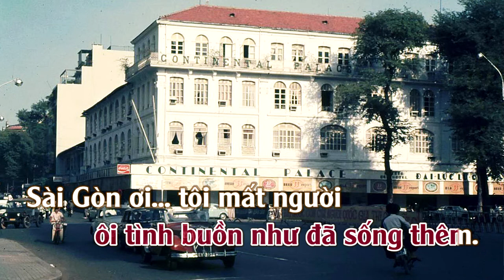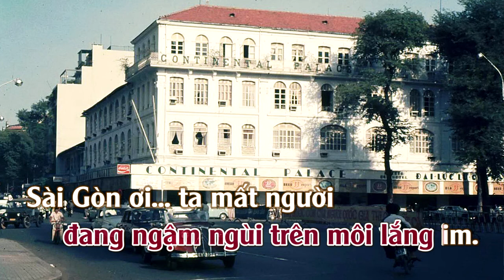Sài Gòn Niềm Nhớ Không Tên | Karaoke | Tone | Nữ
Nước Mắt Cho Sài Gòn (Sài Gòn Niềm Nhớ Không Tên)
Tác giả: Nguyễn Đình Toàn